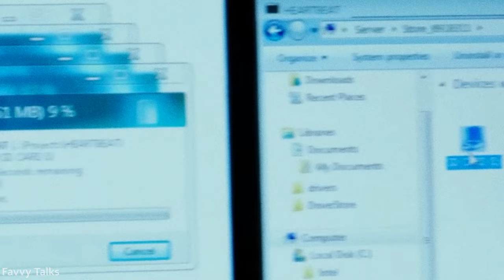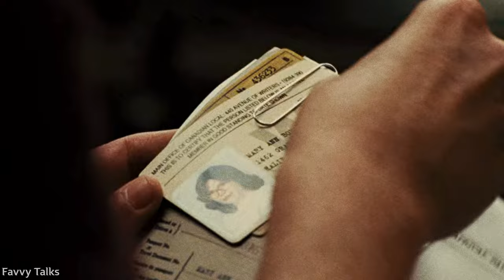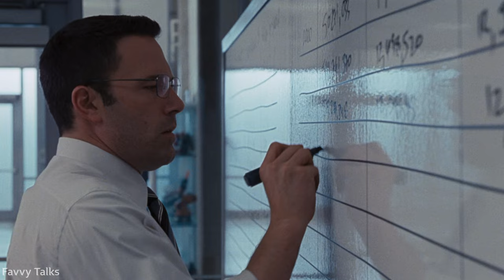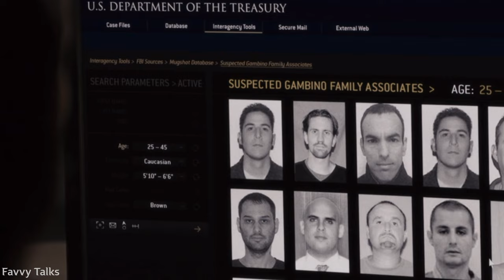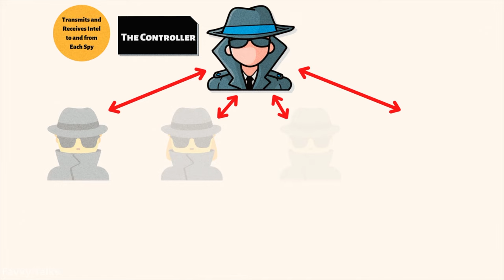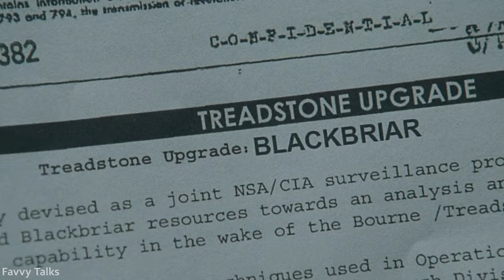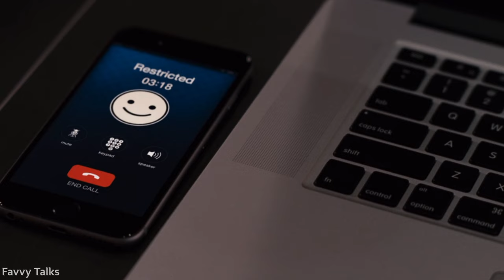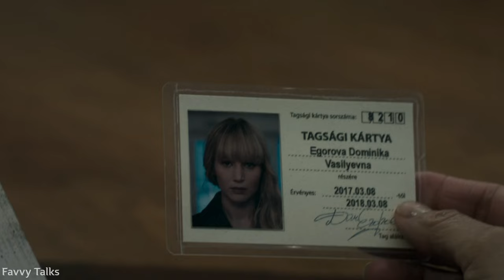The Reality of Spies UNCOVERED | How to Create an Espionage Network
How do you become a spy? What do government and corporate spies do? Are real life spies the same as on the big screen? Well, contrary to Hollywood's depictions, spies are only one single element of an entire espionage network, and they are far from the super humans that Hollywood trots out in James Bond, Jason Bourne, and Ethan Hunt. In reality, an espionage network has several key, moving pieces, and they many times all require extreme patience, discipline, and skill. Deception is the name of the game, and spy craft is a long term mission. Hence, the art of the spy is all about hiding in plain sight and deceiving those around you for the long term, in order to obtain some of the world's most classified and heavily guarded pieces of information. Whether we're talking about corporate or government spies, they are the people that have the ability to change history, to turn the tide of a war, to manipulate markets, to uncover lucrative investment opportunities, to expose beloved public figures, etc. So, let's learn more about what it takes to not only become a spy, but to also create your very own espionage network!

Chapters
0:00 The World's Most Valuable Resource
2:02 The Art of the Spy
3:28 Recruiting Spies 101
8:15 Managing Your Espionage Network
9:55 Let's Have Some Fun - Spy Gadgets
10:58 The Dead Drop
11:45 The Power of Information!

If you are or represent the copyright owner of materials used in this video and have a problem with the use of said material, please send me an email, , and we can sort it out.